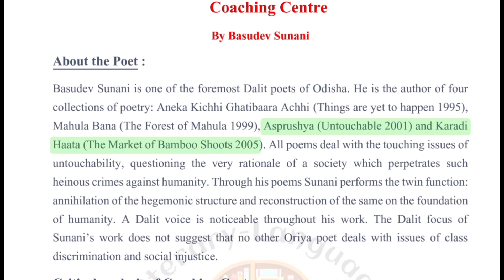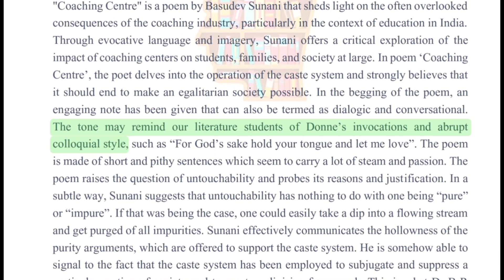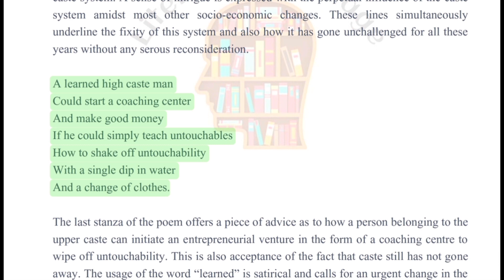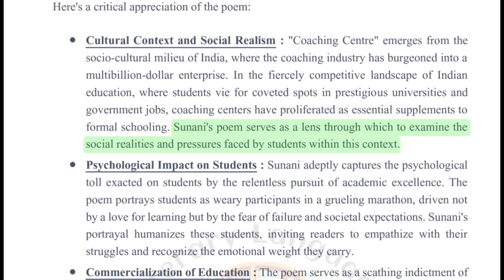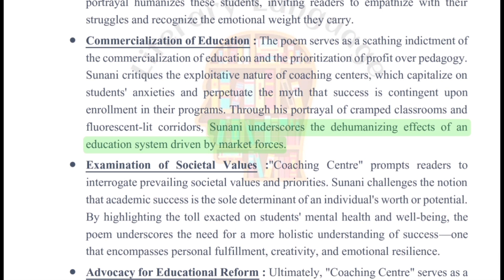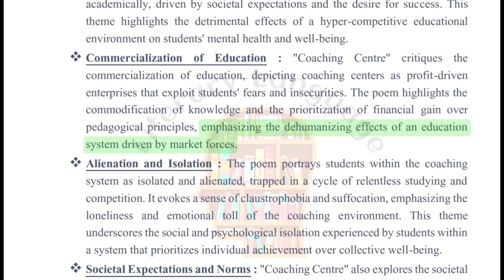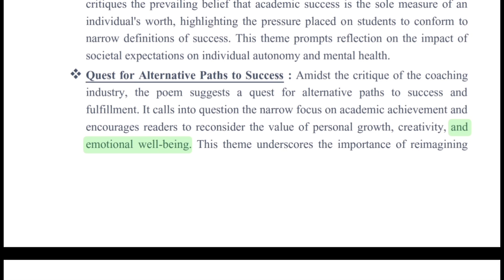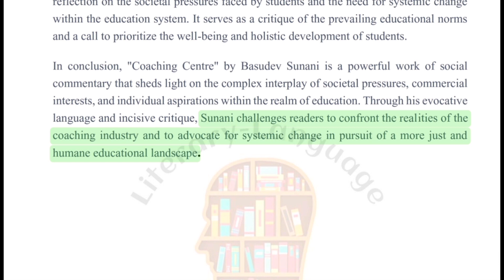Coaching Centre by Basudev Sunani||About the Author||Critical Analysis||Themes||English Literature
Coaching Centre by Basudev Sunani. This video is important for upcoming exam. Here is the mentioned points in the video :
*Critical Analysis
*Themes

I tried to give a detailed explanation in this video. I hope you all like this video and this video is helpful for you all.